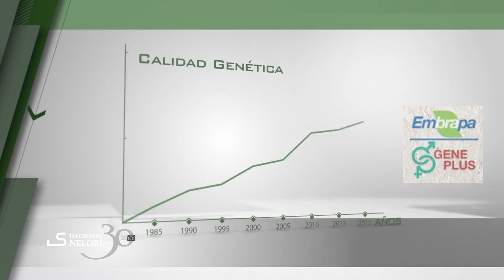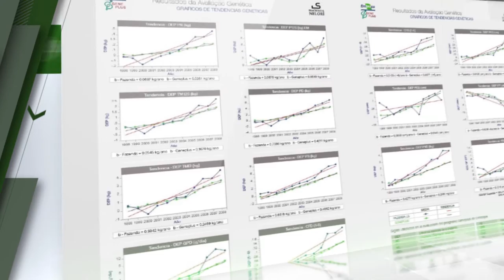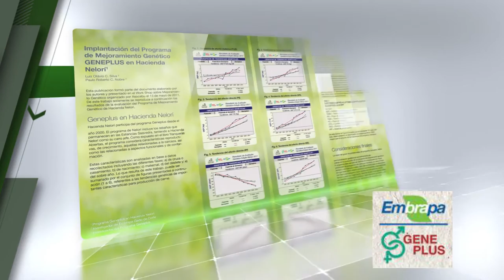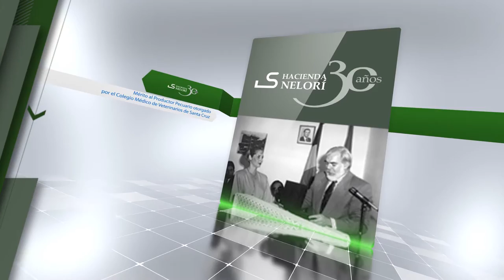Hacienda Nelori 30 años